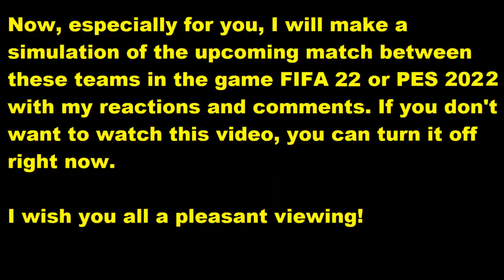Milan - Bologna FIFA 22 My reactions and comments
This video will play Hellas Verona - Genoa   reactions